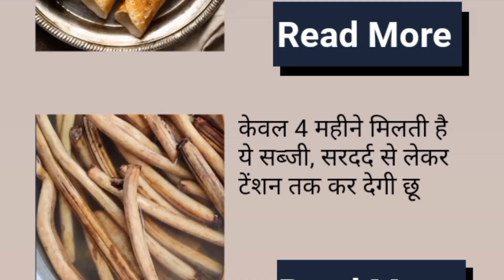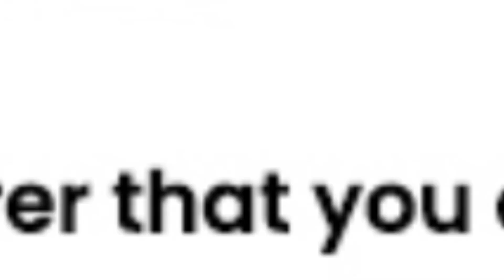आ रही हैपश्चिमी विक्षोभ#72#घंटेमें होगीइन राज्यों में भारीबारिश Heavy Rainfall And#Snowfall ...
बारिशIMD has issued a warning of heavy rain and snowfall in many areas of Himachal Pradesh for the next three days. There is a possibility of rain in lower parts of Himachal Pradesh and snowfall at higher altitudes. It is expected that strong winds will continue here. Apart from this, the weather patterns can change significantly in the hilly states as well as in the capital Delhi and Rajasthan. At the same time, a warning of rain has been issued in some areas of Rajasthan around 9th to 10th. Light drizzle may also continue in Delhi. Pollution levels may increase significantly in New Delhi, where rain may come as a relief to the people.
आईमडी ने अगले तीन दिन हिमाचल प्रदेश के कई इलाकों में भारी बारिश और बर्फबारी की चेतावनी जारी कर दी है। हिमाचल प्रदेरश के निचले हिस्सों में बारिश और ऊंचाई पर बर्फबारी का दौर जारी करने की संभावना जताई गई है। यहां तेज हवा का दौर भी जारी रहने की उम्मीद जताई गई है।इसके अलावा पहाड़ी राज्यों के साथ-साथ राजधानी दिल्ली और राजस्थान में भी मौसम का मिजाज काफी बदल सकता है। वहीं, 9 से 10 तारीक के आसपास राजस्थान के कुछ इलाकों में बारिश की चेतावनी जारी करदी है। दिल्ली में तो हल्की फुल्की बूंदाबांदी भी जारी रह सकती है। नई दिल्ली में प्रदूषण का स्तर काफी बढ़ सकता है, जहां बारिश लोगों की राहत बन सकती है।
इन हिस्सों में होगी बारिशWestern Disturbance coming from बारिशIMD has issued a warning of heavy rain and snowfall in many areas of Himachal Pradesh for the next three days. There is a possibility of rain in lower parts of Himachal Pradesh and snowfall at higher altitudes. It is expected that strong winds will continue here. Apart from this, the weather patterns can change significantly in the hilly states as well as in the capital Delhi and Rajasthan. At the same time, a warning of rain has been issued in some areas of Rajasthan around 9th to 10th. Light drizzle may also continue in Delhi. Pollution levels may increase significantly in New Delhi, where rain may come as a relief to the people.
इन हिस्सों में होगी बारिशPakistan, there will be heavy rain in these states in 72 hours Heavy Rainfall And Snowfall: The weather is going to change once again. Indian Meteorological Department has issued weather forecast till November 12. The weather is going to change once again. The Indian Meteorological Department has issued a weather forecast till November 12. A western disturbance has arisen in Pakistan which will reach Rajasthan, Delhi, Punjab, Himachal Pradesh and Uttarakhand in the next 24 hours. Due to the effect of the disturbance, there is a possibility of heavy rain and snowfall at many places from Jammu and Kashmir to the entire Himalayan region. Apart from this, rain will be seen in many coastal areas of the South Peninsular region.आईएमडी के अनुसार, देश के दक्षिणी हिस्सों में बारिश का दौर देखने को मिल सकता है। तमिलनाडु के कई इलाकों में बादलों की गरज और चमक के साथ बारिश होने की उम्मीद जताई गई है। इसके अलावा कर्नाटक और केरल में भी बिजली की चमक के साथ तेज बारिश होने की संभावना जताई गई है, जहां लोगों से सावधान रहने की अपील की गई है। इसके अलावा पूर्वोत्तर राज्यों में तापमान में गिरावट की भी संभावना जताई है।
There will be rain in these parts. According to IMD, there may be a period of rain in the southern parts of the country. Rain with thunder and lightning is expected in many areas of Tamil Nadu. Apart from this, there is a possibility of heavy rain with lightning in Karnataka and Kerala, where people have been appealed to be cautious. Apart from this, there is also a possibility of drop in temperature in the north-eastern states.
lifestylevlogsSearch query:gobar jharkhandODescriptionYour queries
youtube channel violation